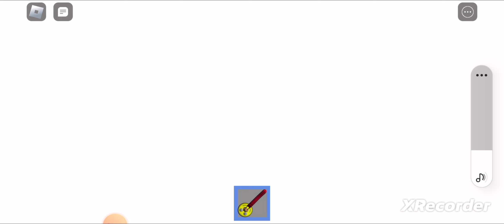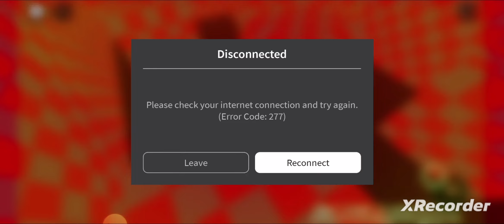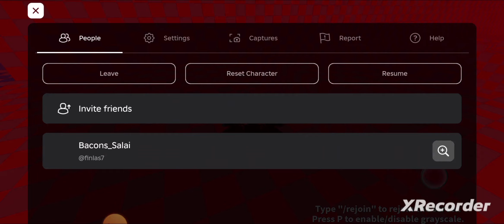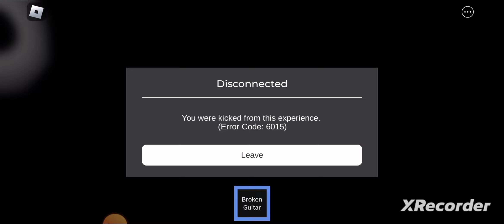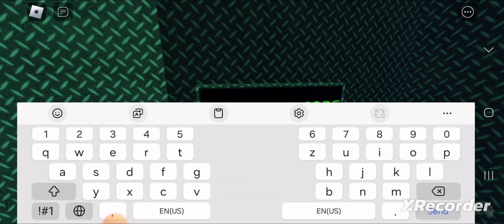Playing LIMBOBBIA, got a heart attack when playing 💀